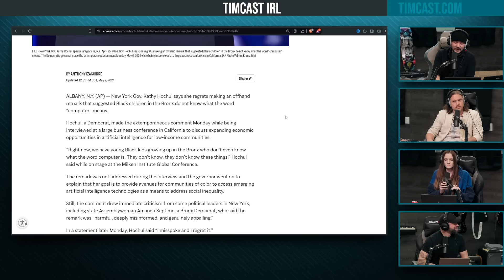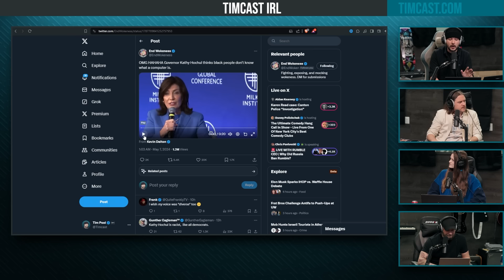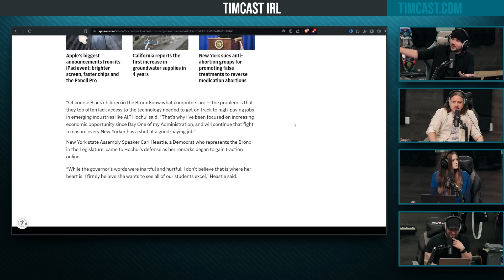Democrat Governor APOLOGIZES After Saying Black Kids Don’t Know What A Computer Is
Guest:
Jay Dyer @Jay_D007 (X)